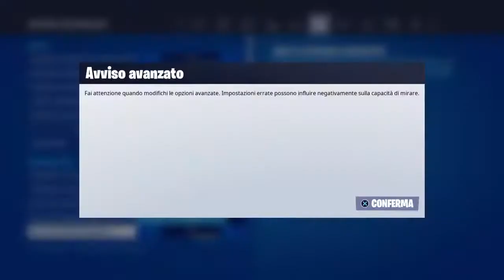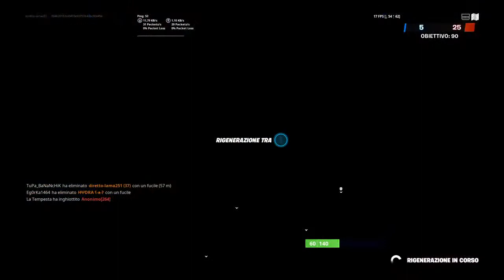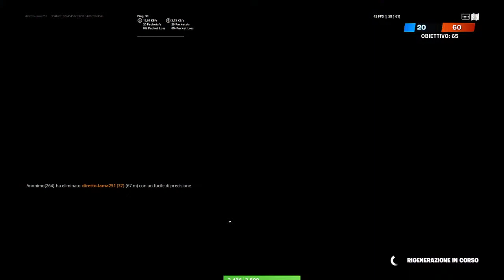Missioni fort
Serie di videogame

Provini team fortnite nickname diretto-Lama251

link instagram, contattare per provini